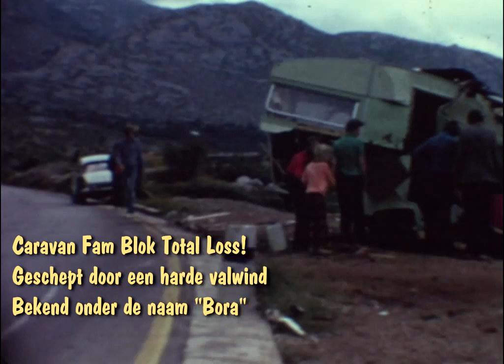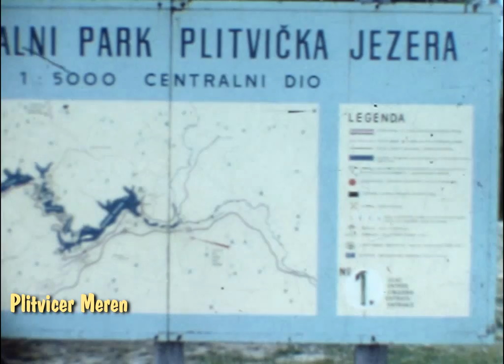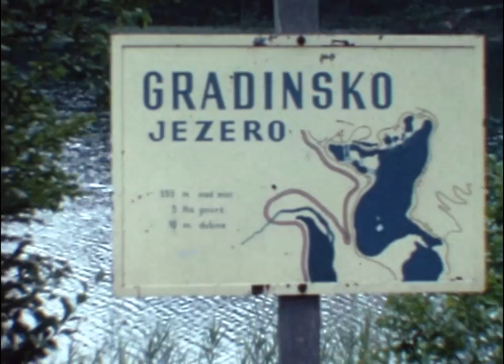163. Familie Vakantiefilm Joegoslavië 1972 - Gedigitaliseerd.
163. Familie Vakantiefilm Joegoslavië 1972 - Gedigitaliseerd.
Twee vakanties in één filmpje, vermoedelijk 1972 en 1973.
Gefilmd door JF Kok.
oa Bovec, Bora, Zadar, Otocec, Plitvicer Meren.
You Tube-versie geen muziek.